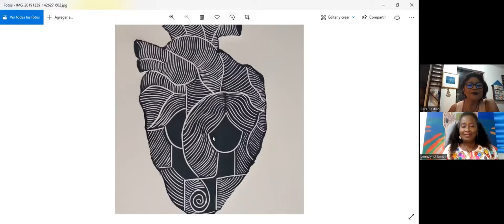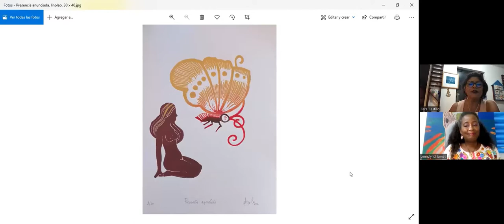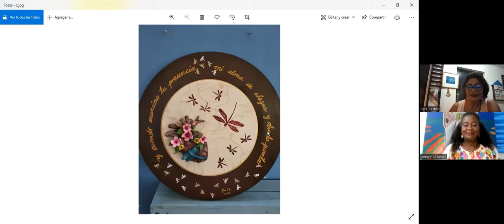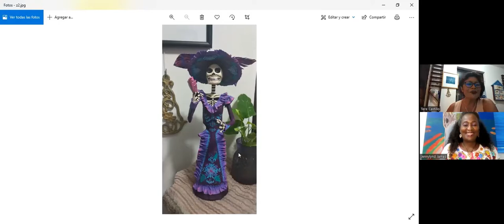Art Snack en Español con Terisita Castillo Ruiz de Merida, Mexico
Teresita Castillo Ruiz,  creadora visual, realizo pintura, grabado, ilustración y cartonería.  Mexicana, nacida en Mérida Yucatán.
"Realice mis estudios en artes plásticas en el centro estatal de bellas artes.  Me desempeño además de ser creadora visual, como maestra en artes para niños y niñas de preescolar, adolescentes y jóvenes hasta adultos de la tercera edad; donde les apoyo a desarrollar el dibujo, la pintura y la composición a través de la experimentación creativa y la percepción de su entorno cotidiano".
"Mi obra es una exploración de mi yo cotidiano, en un juego con el realismo mágico y la ilustración; trata de la sencillez y la complejidad de mi interior como mujer, así como la interacción con los caminantes de vida que recorren junto a mi el camino".
"He participado y organizado  exposiciones de dibujo, pintura y grabado, destacando un recetario de grabado latinoamericano, gráfica en Torino Italia, entre otros".
Sign up for my new Art Business Course:
Succeeding as a Fine Artist: Guidance, Tips and Strategies